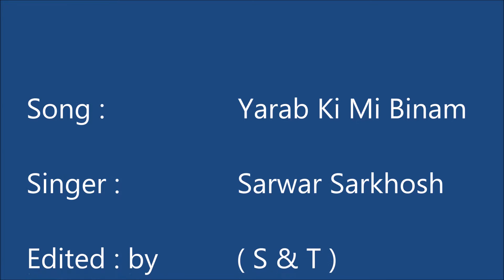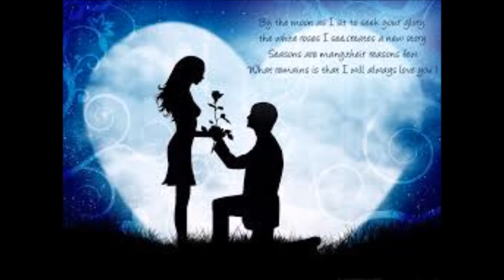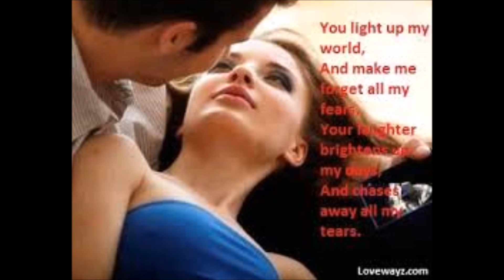Sarwar Sarkhosh - Yarab Chi Mi Binam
Azirgi songs
Song : Yarab Chi Mi Binam
Singer : Sarwar Sarkhush